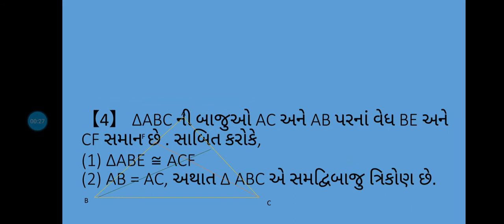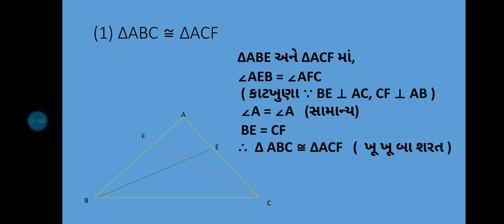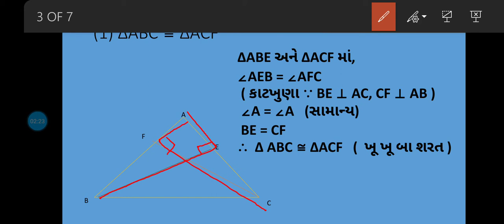Std 9 maths chapter 7 triangle ( ત્રિકોણ) EXe 7.2 Q - 4,5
By : Saiyed Tasnimbegam M.